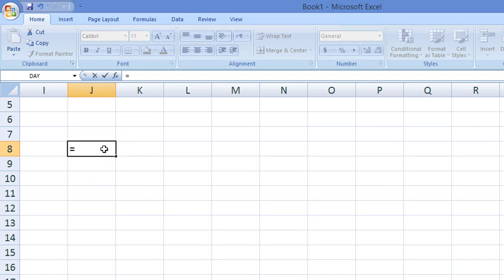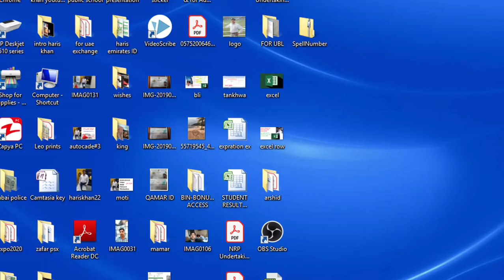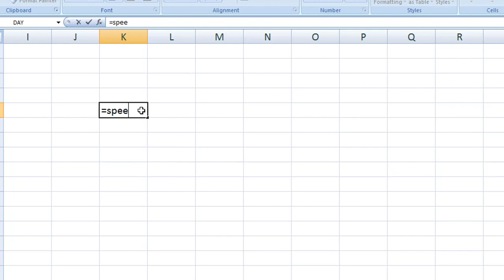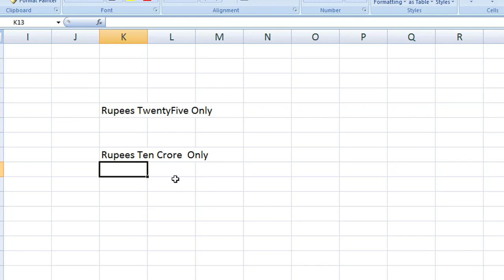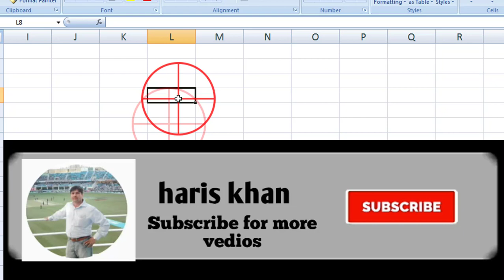Excel Formula to convert Numbers to words in Rupees: No Macro No Coding By Haris khan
In this Video we will learn a formula in MS Excel to convert numbers or digits into words in Rupees by copy pasting only. Excel does not include this function in its functions library but by using VB Script and Macro enabled worksheet you can enable this function in excel.
You can do this by applying SpellNumber Function in MS Excel
Using Macro enabled worksheet is a temporary solution because you have to copy and paste the code in VB script and save your file as a macro enabled workbook.
So I decided to go a step further and found a Permanent solution to use SpellNumber Function forever.

And save it to this Location: C:\Users\User_Name\AppData\Roaming\Microsoft\AddIns

After adding this file to the given location, you don’t need to save your workbook to a macro enabled workbook everytime. You can save it as you like in .XLS format.
The most rich benefit of this method will be availability of this function anytime you want to apply in workbook.

Is video me hum dekhenge or smajhnege ki excel me numbers yani ki digits ko words me kis tarah se convert kiya jata hai vo bhi sirf kisi file ko download kar ke or save kar ke.

Haris khan